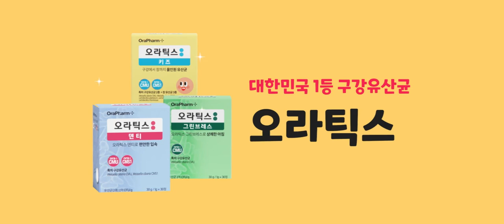온가족 구강건강을 위한 오라틱스 구강유산균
하루 한 알 건강한 습관, 오라틱스.
구강건강의 새로운 해결책은 구강유산균을 섭취하여 입안의 나쁜 균은 제거하고 좋은 균을 증식시키는 것입니다.
OraTicx Oral Probiotics